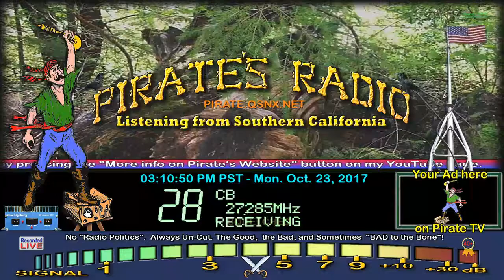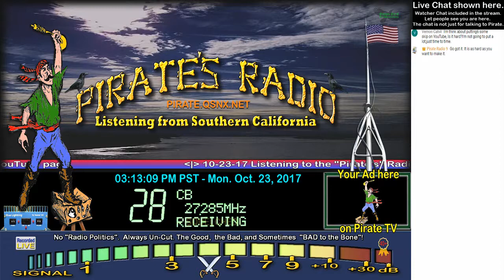Rooster TN+, SkipShooter 160 AL+, EducatedHeathan 302 AL, FatRat GA+